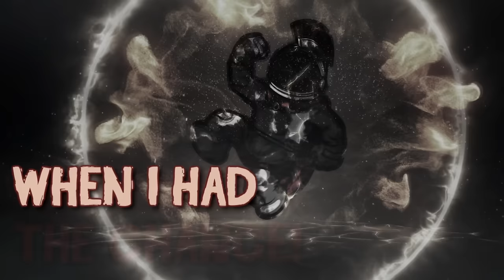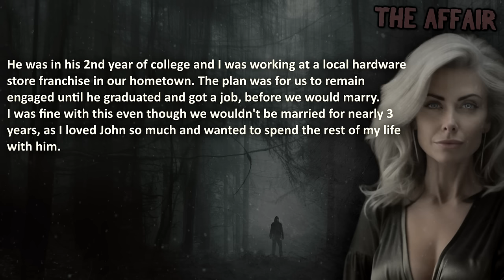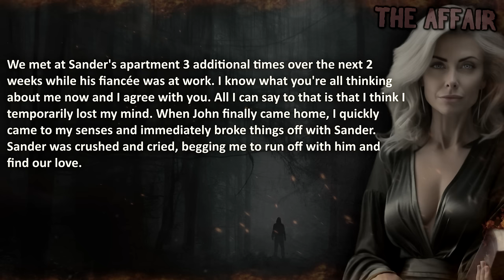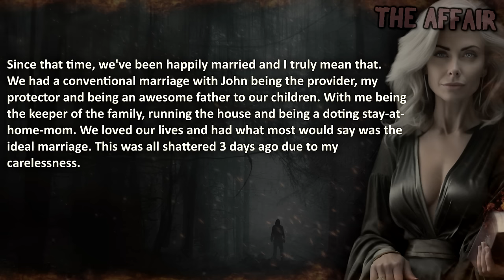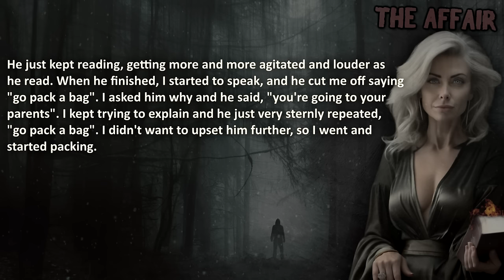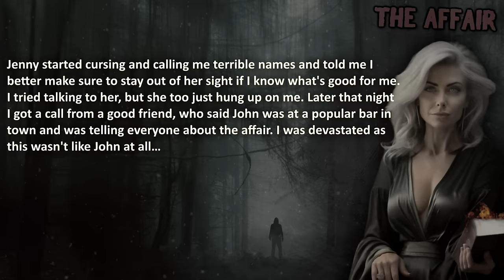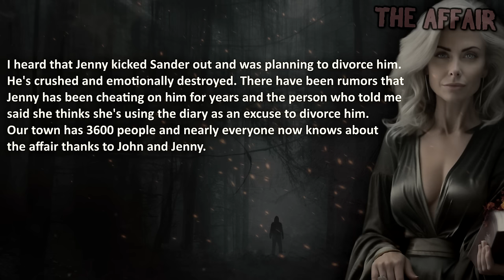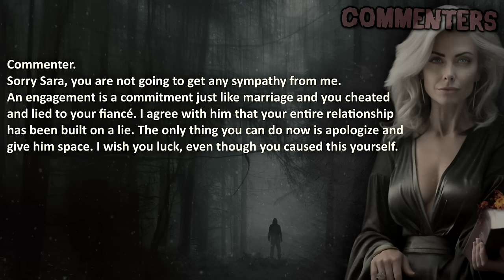Sigma Divorced "TRADWIFE" of 27 Years after Reading her DIARY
"Who knew a Diary; could serve better Divorce-Papers – than a lawyer?"

00:00 – "Introduction"
00:50 –  The Affair
15:09 –  Update 1
16:32 –  Update 2
19:01 –  Final Update

🔥 WARNING: this cheating revenge story might be upsetting to cheaters who have a secret kept hidden for DECADES!

The Royal A.I. Community does advocate maturity and level-headedness before getting revenge on a cheating tradwife or husband. This episode is shared for your entertainment, nothing else.

Special gratitude goes to the youtube channel 'Find Your Alpha' for covering O.P.'s story in it's original format. This format is edited differently. His unique content is as entertaining as informative for the modern man. Be sure to check it out.